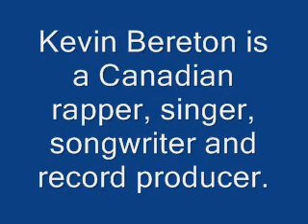K-OS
this is a quick video I made about K-os, it is part of a project I did.